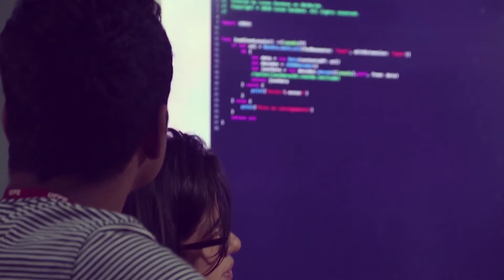Volta às aulas 2018.2 - VT1 CONHECER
Atualmente, estamos vivendo uma nova onda de desenvolvimento tecnológico. No passado, as atividades que desapareceram com a introdução de novas tecnologias eram manuais, porém hoje atividades intelectuais já estão sendo substituídas por novos modelos de trabalho informatizados. E o papel da universidade nesse contexto não é apenas o de passar conhecimento técnico, mas também dotar o estudante de uma visão de mundo ampla. Conversamos com a coordenadora do projeto UFPE Futuro, Ana Cristina Fernandes, que nos contou um pouco sobre as mudanças que a 4ª Revolução Tecnológica vem provocando no mundo inteiro e o que é esperado dos profissionais que ocuparão o mercado de trabalho do futuro. O vídeo foi produzido pelo Núcleo de Audiovisual da Procit. Confere com a gente!